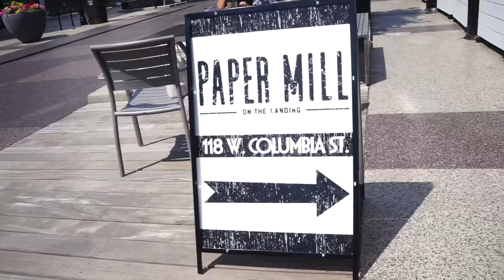CLIENT WEDDING VLOG# 17: Paper Mill on The Landing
Congrats to my bride Dee Dee! She and her mom were so great to work with and she had such a gorgeous day for an outdoor wedding :)